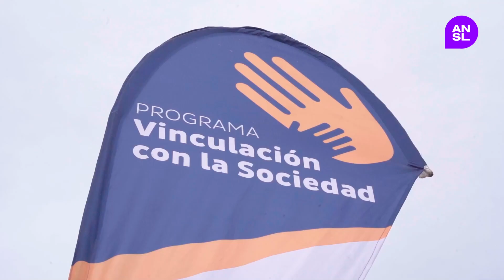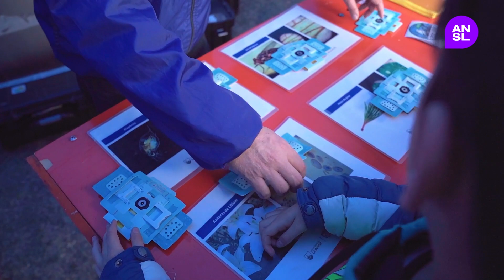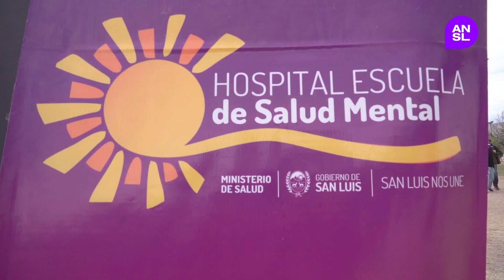La ULP se sumó a la jornada "Jugamos Siempre"